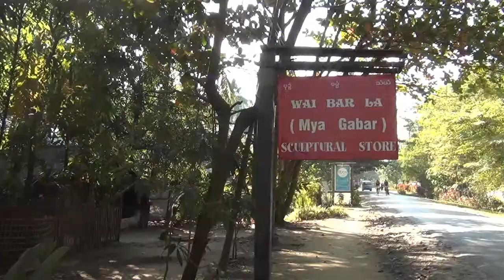MYANMAR 2013 - 16 - Letzter Tag am Ngapali Beach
ngapali beach, aureum resort, golden sea restaurant, kolay aung, ma shwe zin hlaing, mya pyin, thandwe, rakhine, gyeiktaw, geyktaw, buddha , buddhismus, elefanten, elephants, Myayadana Pagode, ngapali beach